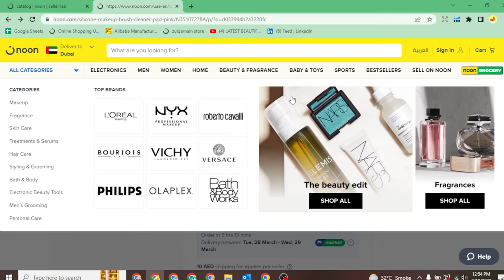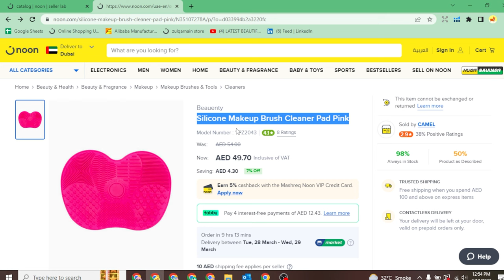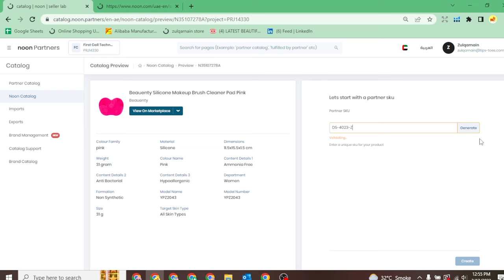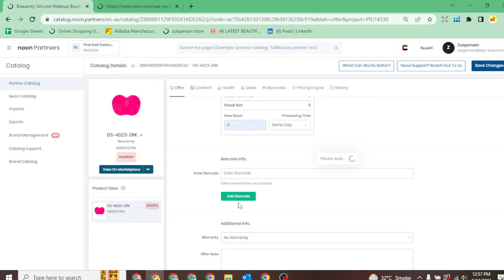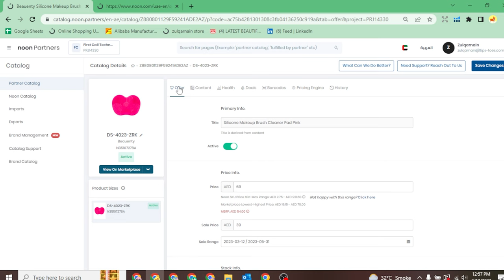How To do Me Too Listing On Noon Marketplace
In this video, You will learn about Middle East's Market place through Amazon and Noon.

Do you want to know how to make money online in Middle East's Marketplace through Amazon and Noon?